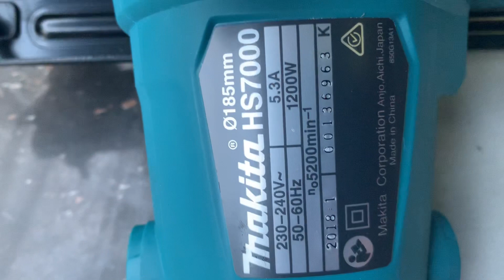Máy cưa makita HS7000 , 1200w , 5200v/p Giá 1tr8 lh 0903397180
Máy cua makita Giá 1tr8 lh 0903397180 tùng